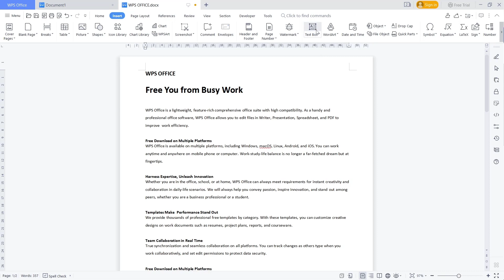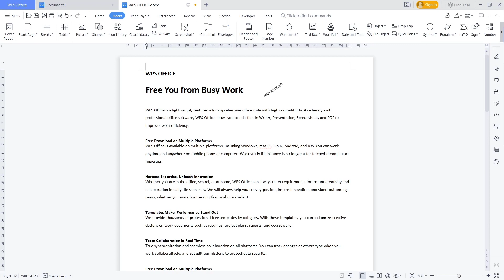WPS Office How To Rotate Text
Learn how to easily rotate text in WPS Office Word with this step-by-step guide. Enhance your document formatting and make your text stand out using this helpful feature.